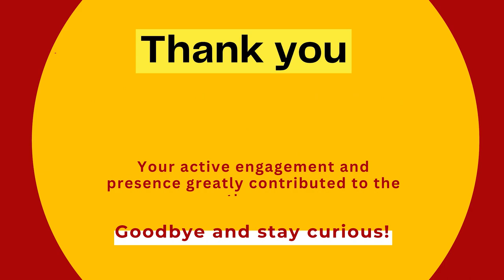Closing Speech by Dr Azah Hamzaid (Head of Teaching and Learning Innovation, ADEC)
Terima Kasih.

TQ.